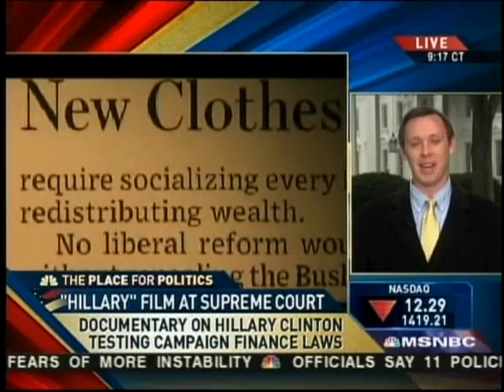SUPREME COURT RULING ON "HILLARY" MOVIE PORTRAYS HILLARY AS A SLEAZY, DIRTY MANIPULATIVE POLITICIAN